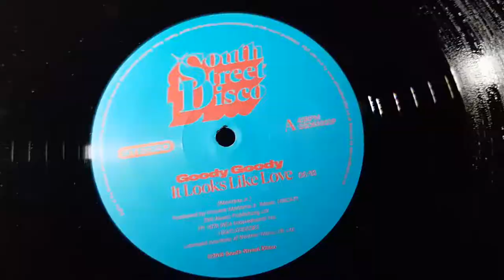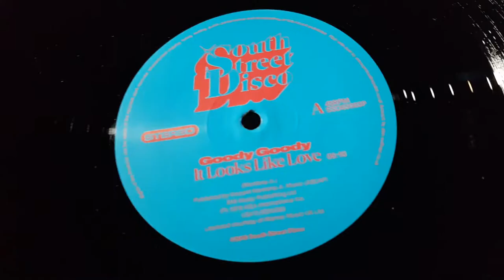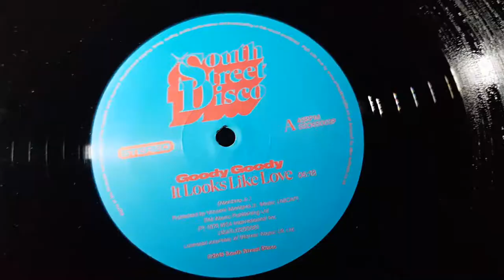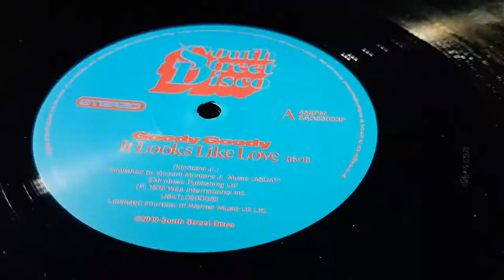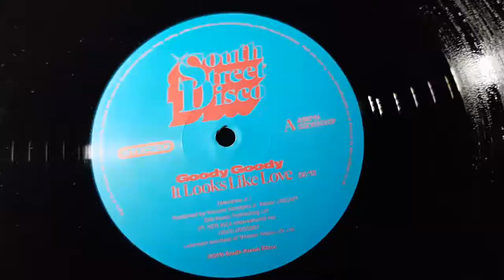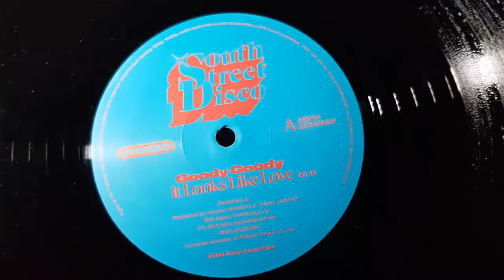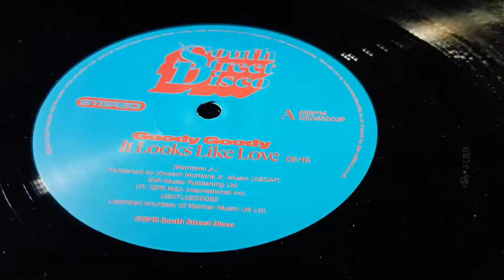GOODY GOODY ~ It Looks Like Love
*~* Bpm [ ;
Label:
South Street Disco ‎– SSD65003P
Format:
Vinyl, 12", 45 RPM, Reissue, Remastered, Stereo
Country:
UK
Released:
14 May 2019
Genre:
Funk / Soul
Style:
Disco